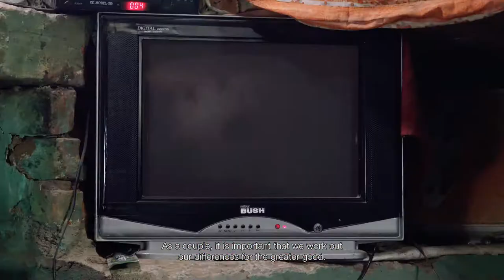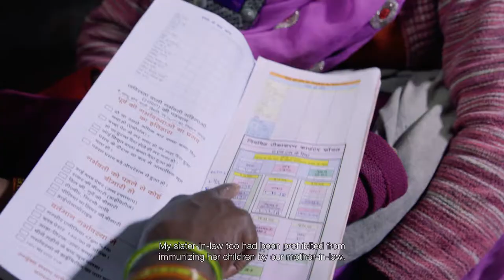Immunization Film Geeta's story Subtitled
India, one of the world’s fastest growing economies, still loses 300,000 young lives each year to pneumonia and diarrhoea, diseases that we have the tools to prevent. If practiced together, handwashing with soap at key occasions (HWWS) and complete immunization, two of the most cost-effective child survival interventions, could significantly reduce under 5 mortality. Lifebuoy, Unilever’s leading health soap brand and Gavi, the Vaccine Alliance, an innovative public-private partnership working to immunise children in the world’s poorest countries, came together to design an integrated communication platform called ‘Safal Shuruaat’. Translated as ‘Successful Beginning’, the program harnesses parents’ aspirations for their child’s success to help mobilise parents to handwash with soap at key occasions, immunize their children and other key parenting behaviours. The program aims to achieve sustained behaviour change in handwashing with soap and immunization under the ‘aspirational’ umbrella of successful parenting as a communication platform to save lives of young children and help them reach a better potential while intervening in the first 2 years: bringing down the under 5 mortality rates. Safal Shuruaat is being implemented by a consortium led by GroupM, with Kantar as the research partner responsible for monitoring and evaluation.